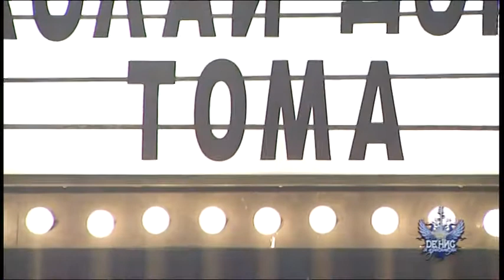Денис и Приятели - Тома - I am lost (10.06)